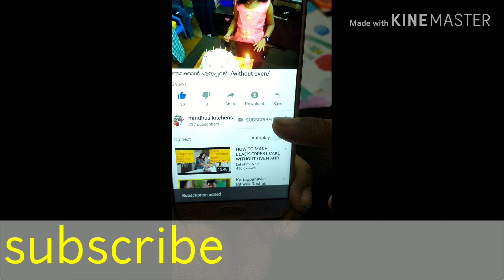pottato fry# ലഞ്ച് ബോക്സിൽ കൊടുത്ത് വിടാൻ പറ്റിയ കിടിലൻ ഫ്രൈ easy recipe. 68 nandhus kitchens#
nandhus kitchens recipe. 68
kuttys pottato fry
watch video easy recipe for kuttys

nandhus kitchens എല്ലാ റെസിപ്പി കാണാൻ ക്ലിക്ക് ചെയ്യു 👇🙏🙏